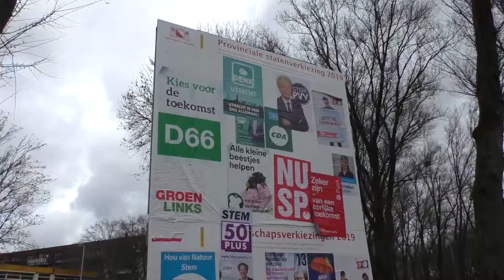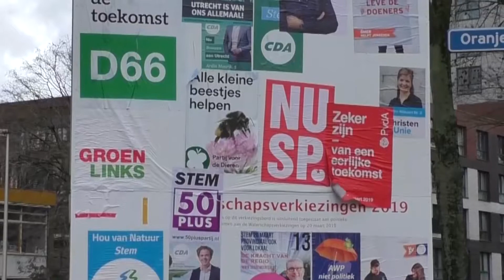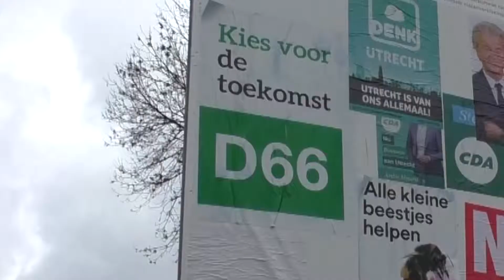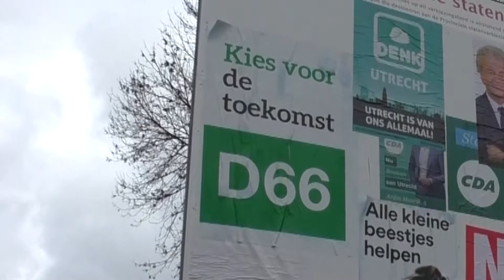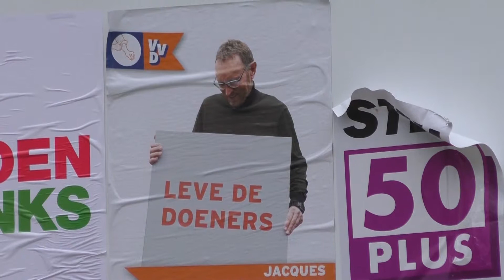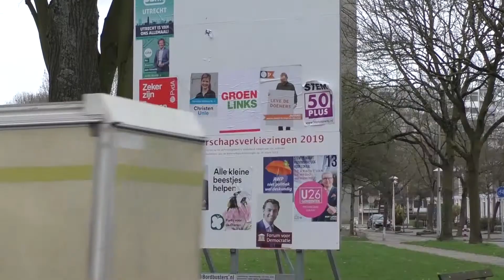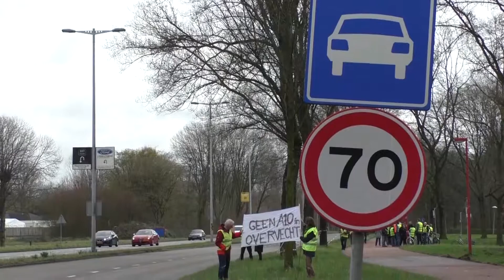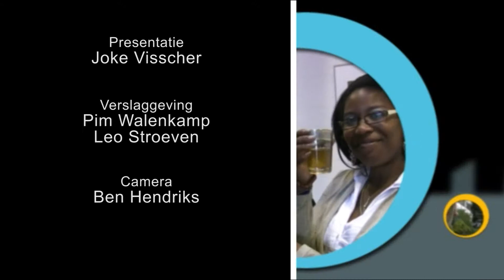U in de wijk Overvecht 19 maart 2019